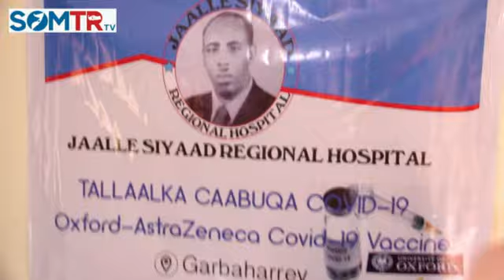Talaalka Covid-19 Oo Maanta Laga Daah Furay Degmada Garbahaarey ee Gobalka Gedo